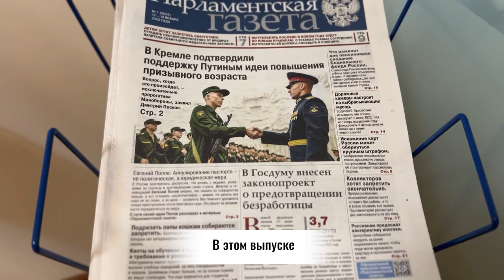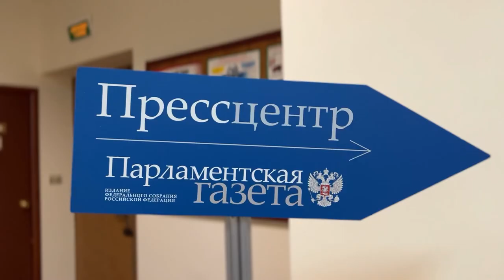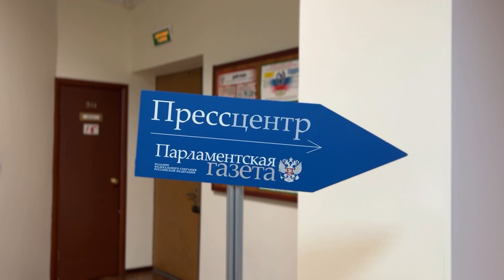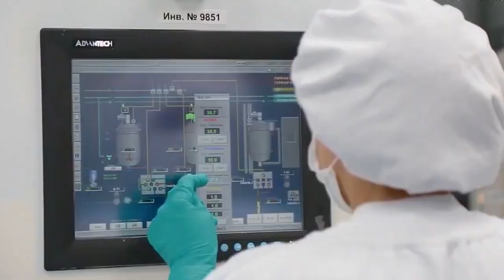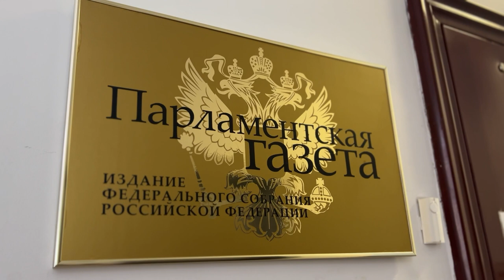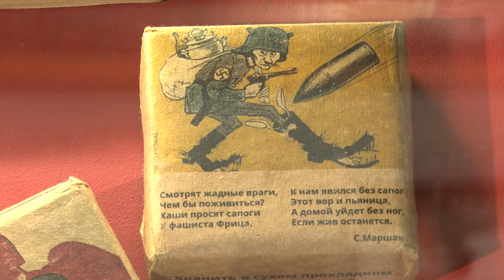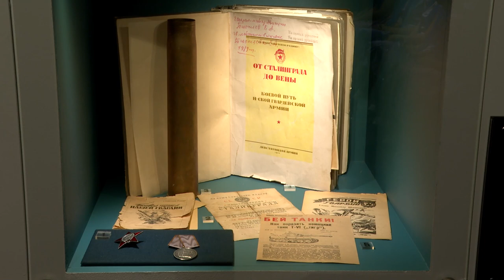Время Русского мира: Умка в кино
00:25 В этом выпуске:

00:45 Что будет через десять лет с российской наукой? Обсудили в пресс-центре «Парламентской газеты»;

04:35 «Незабытые герои» – в Музее Победы открыли новую выставку;

07:31 Медвежонок Умка теперь в кино! В прокат вышла добрая зимняя сказка «Союзмультфильма»;

11:54  Татьяна Кузьмич, заместитель губернатора Херсонской области – гостья радиостанции «Русский мир».

14:43 Если в вашем городе проходят интересные мероприятия, связанные с жизнью русского зарубежья, будем рады вашим материалам с места события!